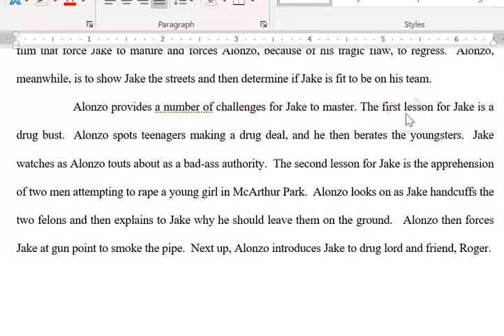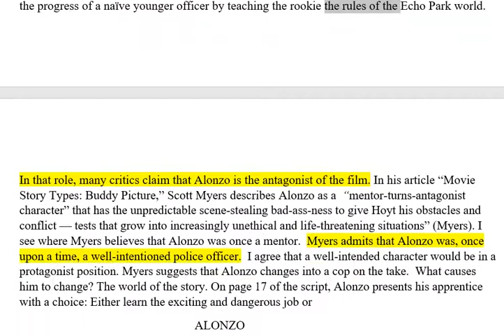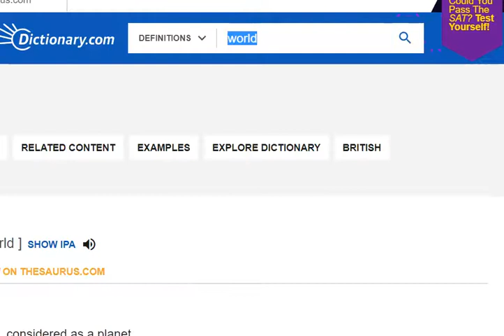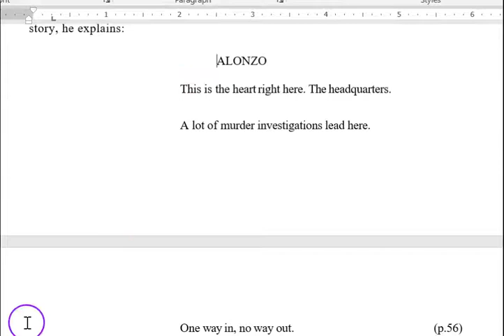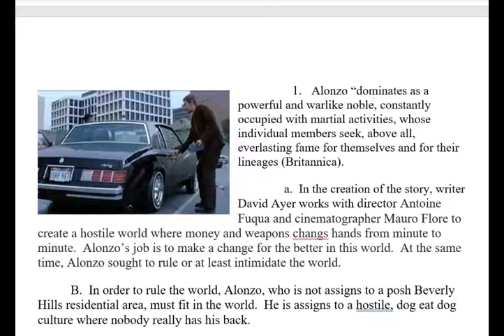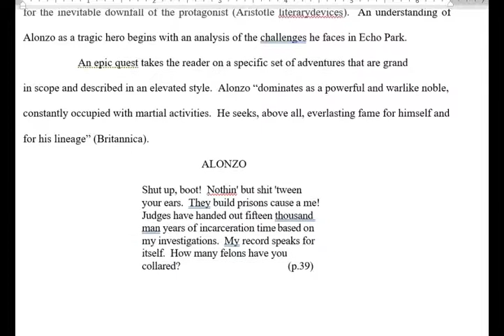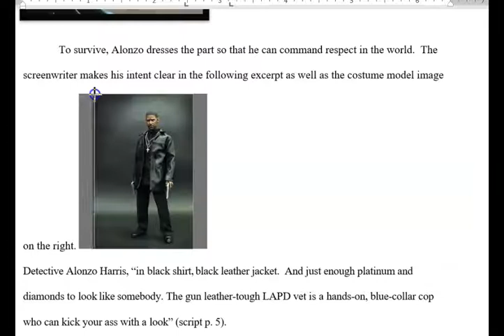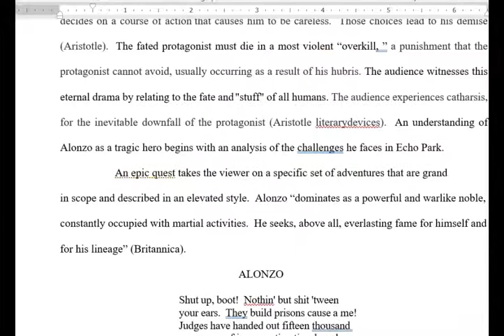Day 5 Rough Draft Detail